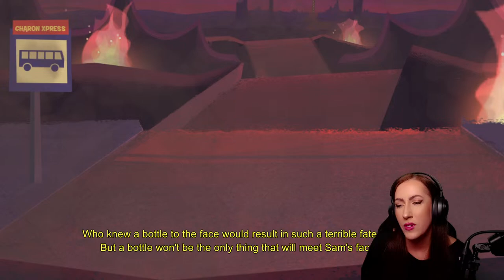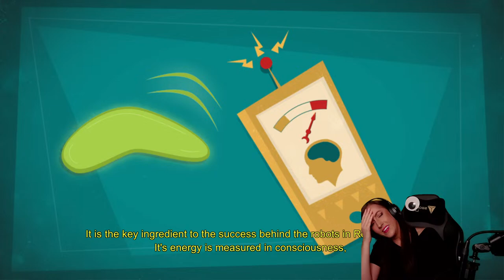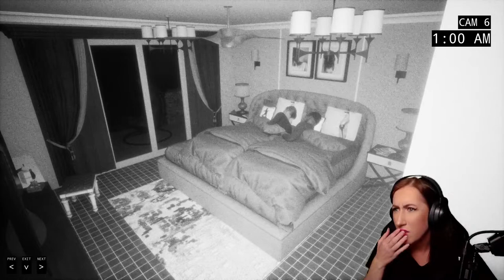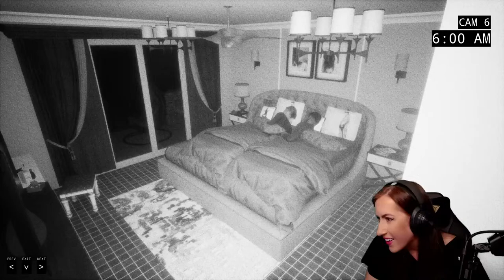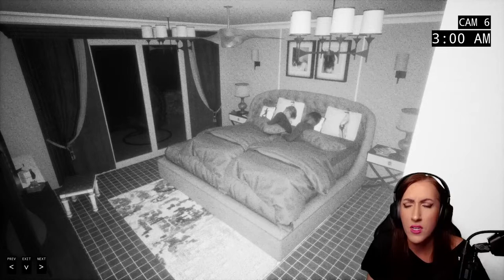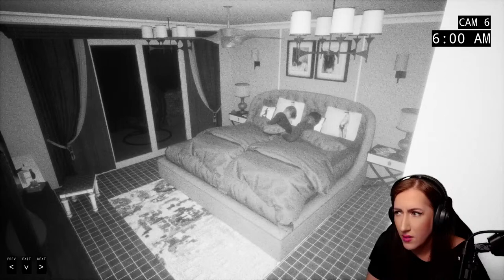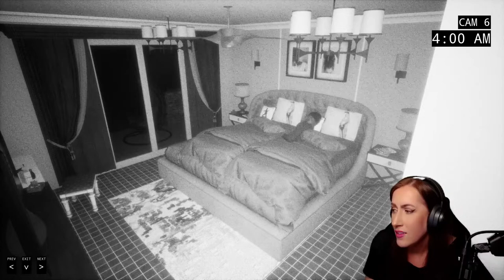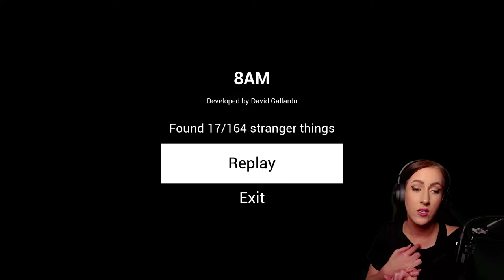Manual Samuel and Some Scary Games?